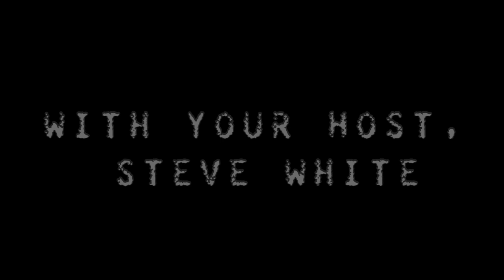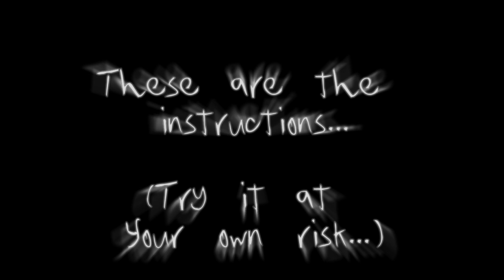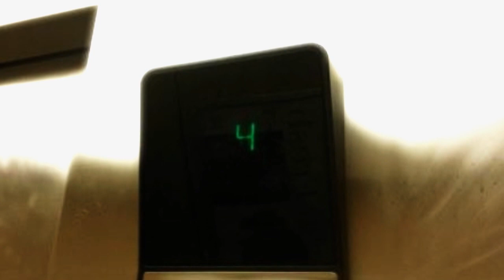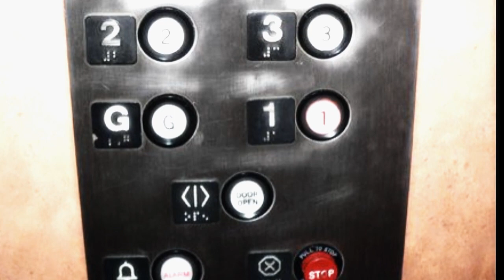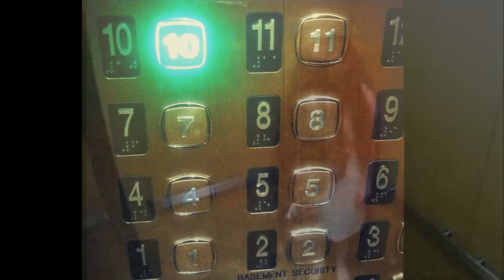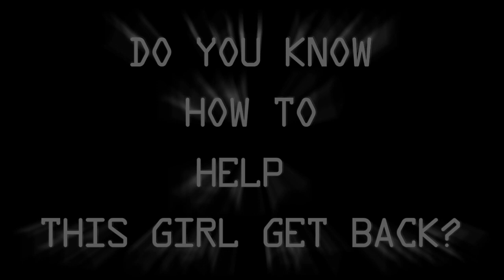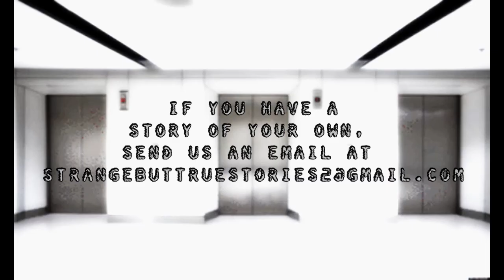DON'T Play The Elevator Game! (Instructions inside!) - A True Story!